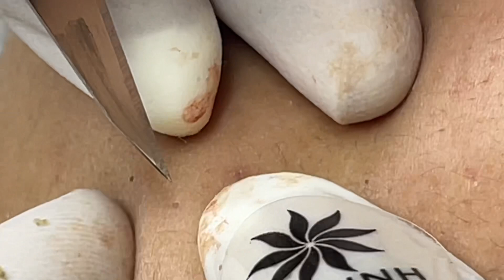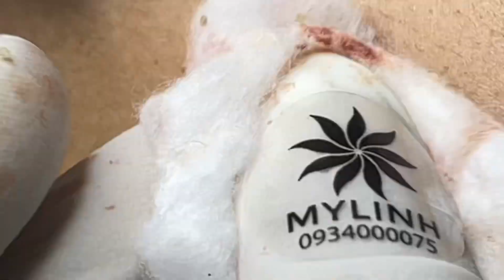Relaxing Acne Treatment #102(Linh My Dang)